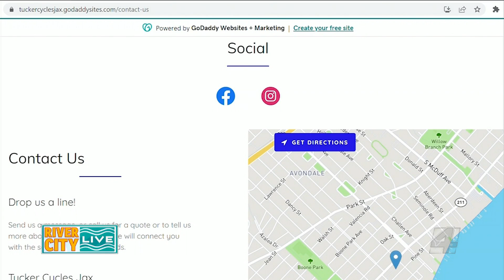What you should know about e-bikes with Tucker Cycles